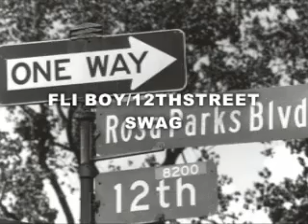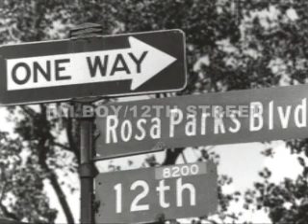FLI BOY/12TH STREET VIDEO PT.2 ( northern high school reunion 2009)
JUST DOING WHAT WE DO